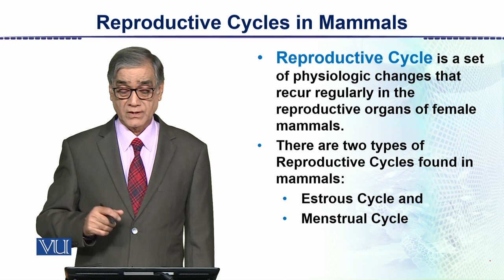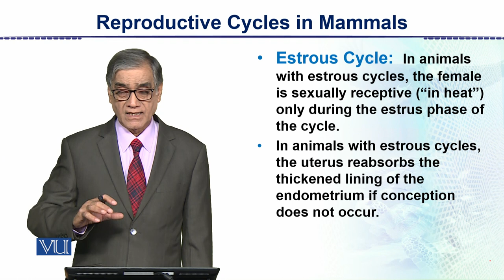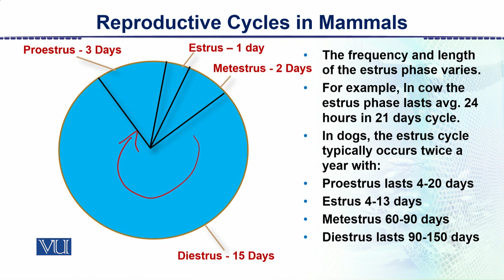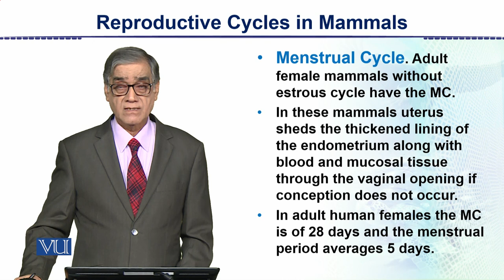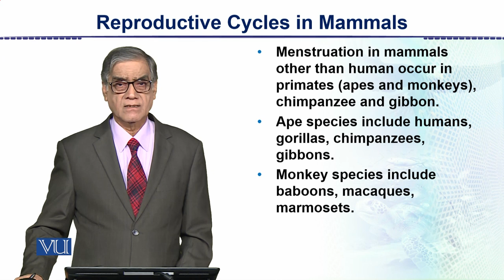Reproductive Cycles in Mammals | Animal Form & Function 2 | ZOO302_Topic146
Topic146: Reproductive Cycles in Mammals,
By Dr. Javaid Iqbal